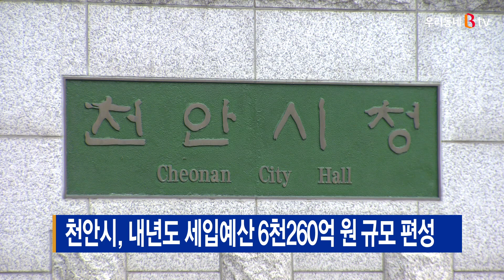[B tv 중부뉴스]천안시, 내년도 세입예산 6천260억 원 규모 편성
천안시가 2023년 세입예산을
6천 260억 원 규모로 잠정 확정하고
적극적인 세입 확보에 나섰습니다.

이번 세입예산은 2022년 본예산 대비 435억 원 증액된
6천 260억 원으로, 7.5%가 늘어난 금액입니다.

주요 세입 요인은 지방소비세 세율인상분 225억 원과
지방소득세 49억 원 등 지방세 274억 원입니다.

시는 정부의 부동산 감세정책과 반도체 경기침체 등을 반영해
증가 폭을 최소화해 세입을 편성했다고 설명했습니다.